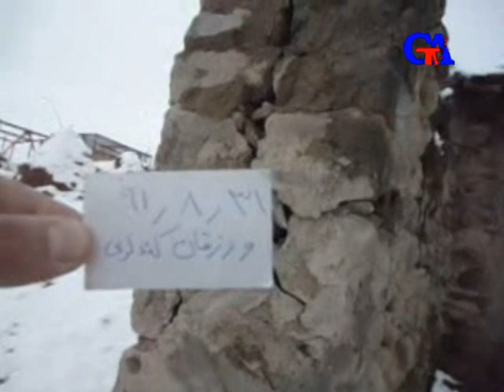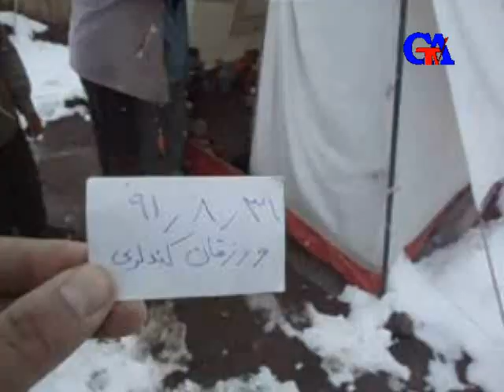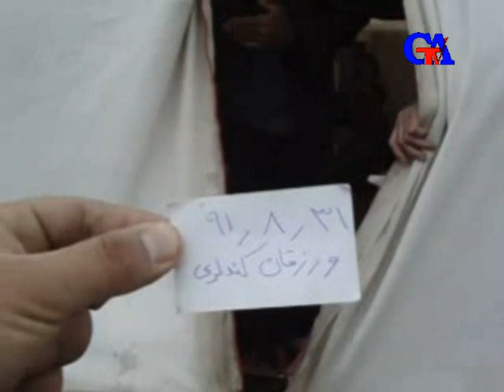Qaradağ zəlzələ bölgəsı 96-cı Gün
Qaradağ zəlzələ bölgəsı 96 Gün sora

گوناذ تی وی : فیلم جدید از مناطق زلزله زده قاراداغ بعد از 96 روز
با گذشت 96 روز هنوز رژیم ایران هیچ عمل جدی برای بازسازی مناطق زلزله زده قارا داغ انجام نداده است
بلکه تمام اعمال رژیم در حد حرف و تبلیغات بوده است
در بعضی مناطق حتی آوار برداری نیز انجام نشده است